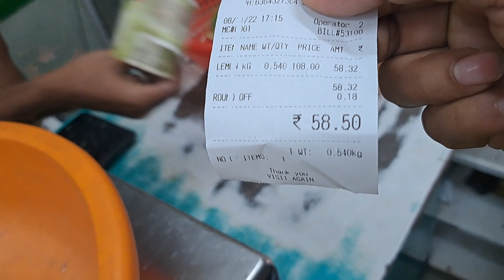everyday Same Saabji